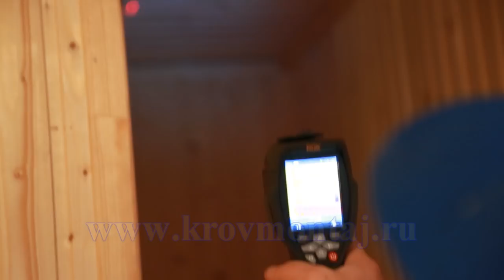Не дайте себя обмануть, при покупке дома.